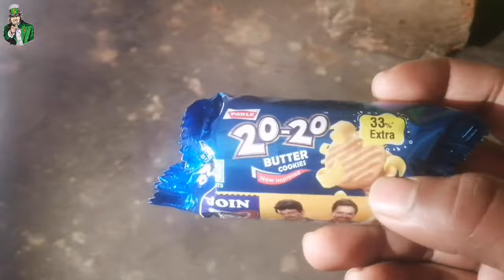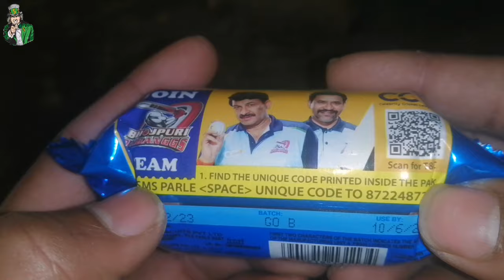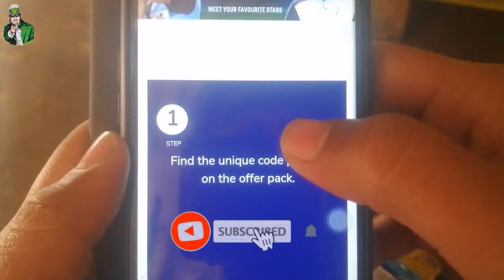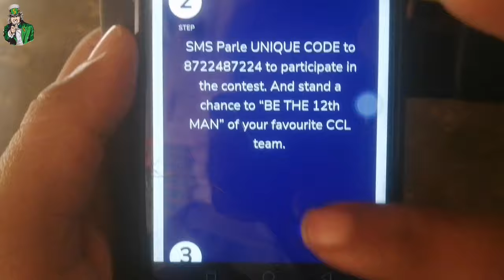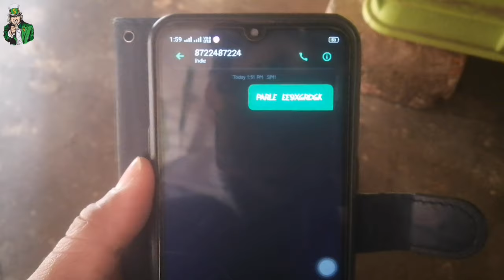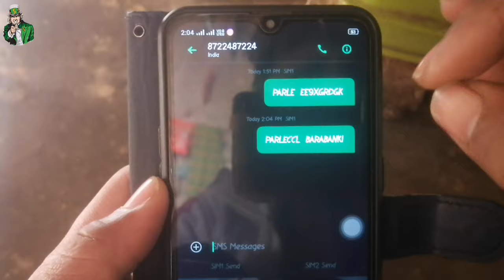Parle 20-20 biscuit Bhojpuri Dabanggs Team Celebrity cricket league CCL 2024 ke liye sms kaise kare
Video Aachi Hai To Channel ko Support karo 🙏🙏🙏🙏

kirana ka samaan
kirana store kaise khole
kirana store business plan
kirana dukan kaise khole
kirana ka wholesale dukan kaise khole
kirana ka wholesale dukan kaise shuru kare
kirana ki dukan ka samaan ka rate
kirana ka saman kahan se khariden
gav me kirana dukan kaise khole
kirana ki dukan me kya samaan rakhe
kirana store ka saman kahan se khariden
50000 me kirana dukan kaise khole
Kirana saman ka rate kaise yad rakhe 2024 mein
kirana ki dukan kaise khole
kirana ki dukan kaise khole 2024
Myk store

aman business idea

parle 2020
parle g
parle ccl 6
parle g products
cricket celebrity league 6
parleccl6
cricket 2020
filmy
films
entertainment
promo
bollywood
catch
Parle 20-20 biscuit bhojpuri dabanggs team celebrity
Bhojpuri super star ccl match
celebrity cricket league
ccl matches
ccl live matches
ccl live on youtube
ccl live youtube